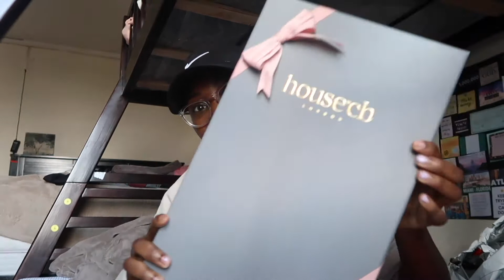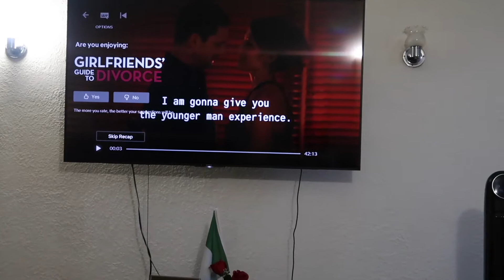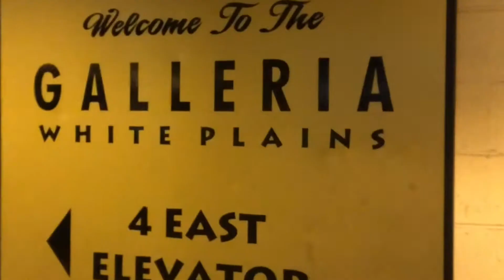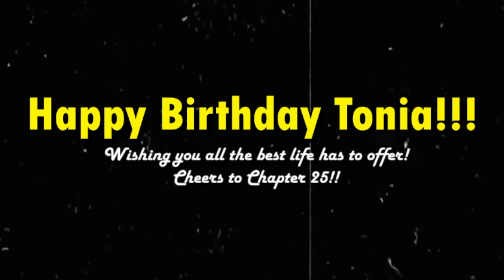MY 25TH BIRTHDAY VLOG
Hey, GEMS!  I’m so happy to be back! Thank you all for the warm compliments and birthday wishes!

✨ I Sell Wigs!

Wig slayed by : @dolledbydee
Makeup by my humble self.

MUSIC DEETS

Lvne - I Need.mp3

CATCH UP ON MY VLOGS
PREVIOUS VLOG: NEW YEAR'S EVE BALL DROP AT TIMES SQUARE NEW YORK CITY | VLOG 01 2020

0- 100 Makeup Transformation! (WOC Friendly)| Chit chat| Sowore Arrest| Juvia’s Place Nubian 3 coral Eyeshadow Palette.

LEAVE A COMMENT OF WHAT VIDEOS YOU WOULD LIKE TO SEE ON MY CHANNEL!

I LOVE YOU! SHINE ON!!